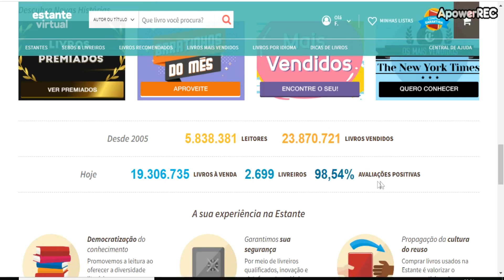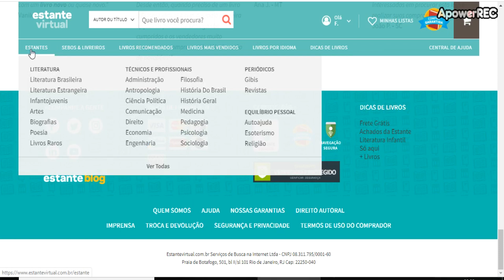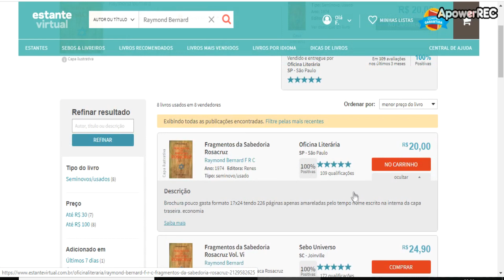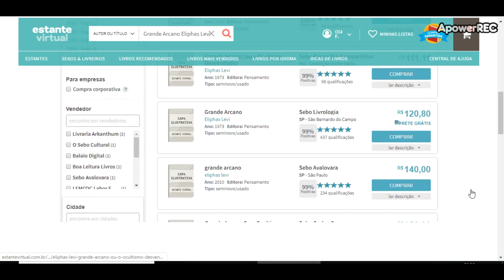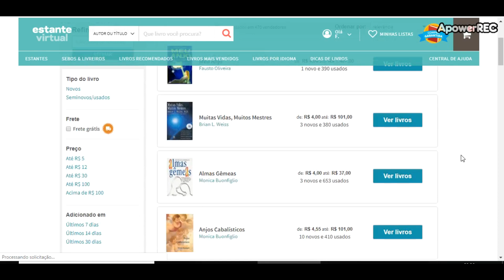Melhor lugar para comprar livros esotéricos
Sabemos que às vezes é difícil encontrar livros esotéricos para comprar. Quando achamos um sebo para encontrar livros e barato isso ajuda muito. Hoje irei falar de um site muito bom e que irei recomendar aqui.

Trilha sonora:
Música Introdução: CANAL MYUU
Música Vídeo: CANAL MYUU

Fontes: